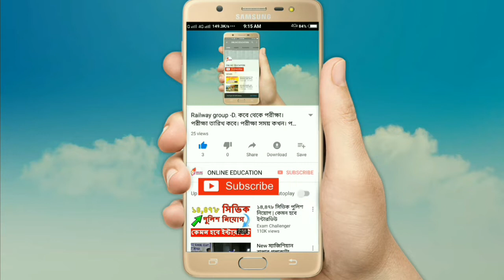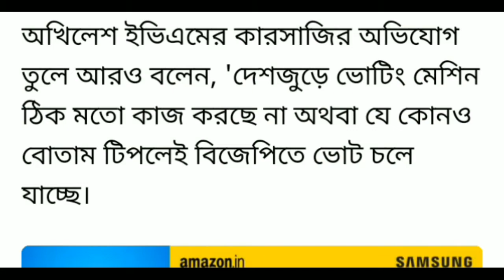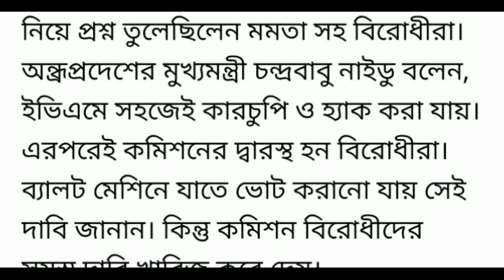বোতাম চাপলেই ভোট চলে যাচ্ছে বিজেপিতে l today big breaking loksabha vote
বোতাম চাপলেই ভোট চলে যাচ্ছে বিজেপিতে  today big breaking loksabha vote